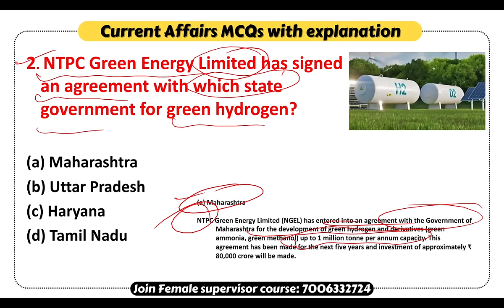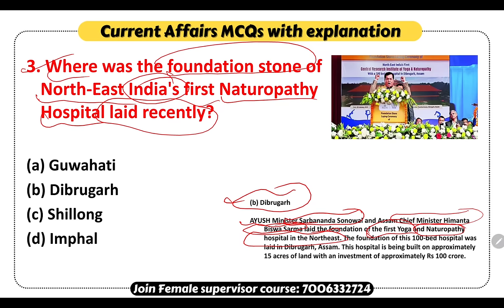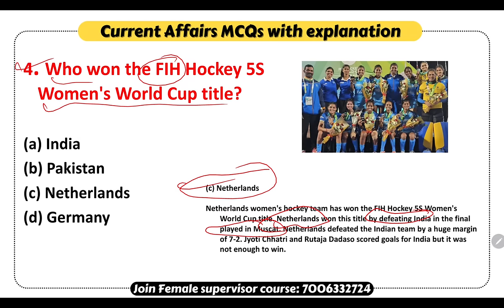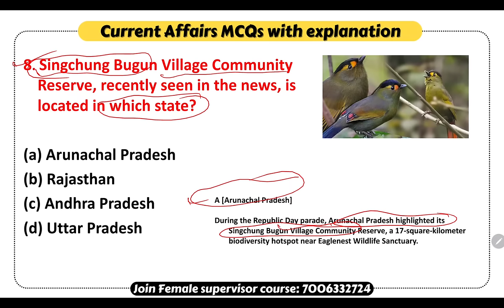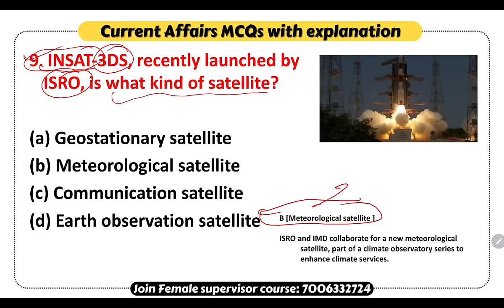Current Events of National Importance || Current affairs today for jkssb supervisor exam || Lec-14.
Current Events of National Importance  @JKSSBOnlineTutorial